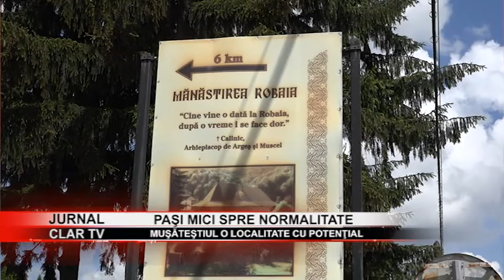stire 12 06 2020 Paşi mici spre normalitate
În numai patru ani, în comuna Muşăteşti, primarul Constantin Oancea a reuşit să facă mai multe investiţii necesare comunităţii. În localitatea de pe Valea Vâlsanului nu existau apă, asfalt, cămine culturale, şcoli şi dispensare modernizate. Cu paşi mărunţi, în comună se implementează mai multe proiecte.